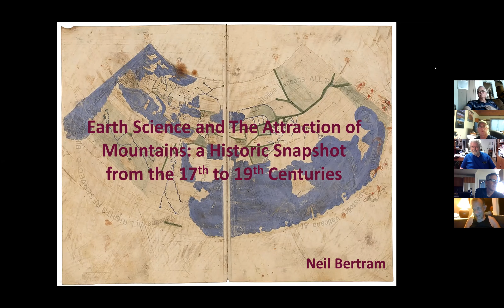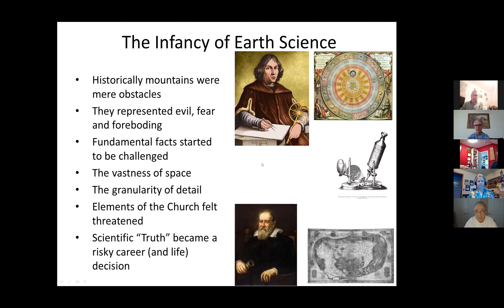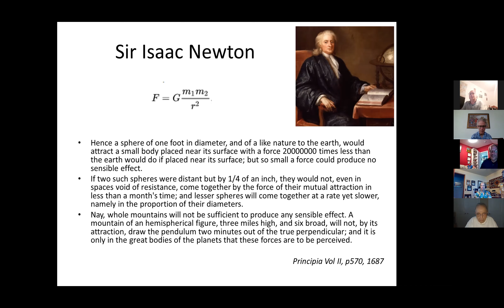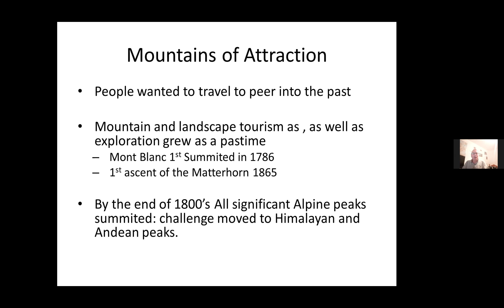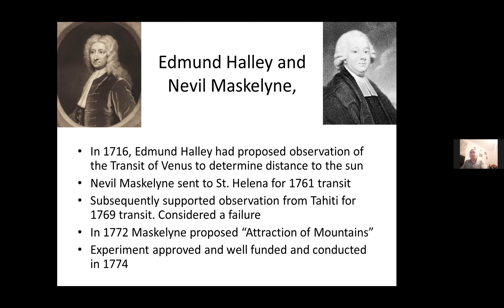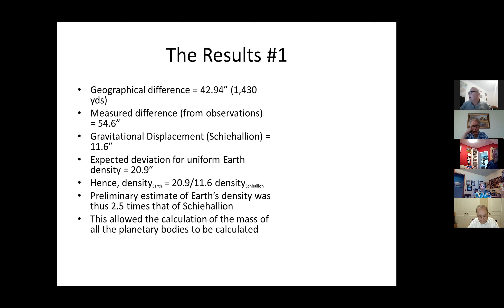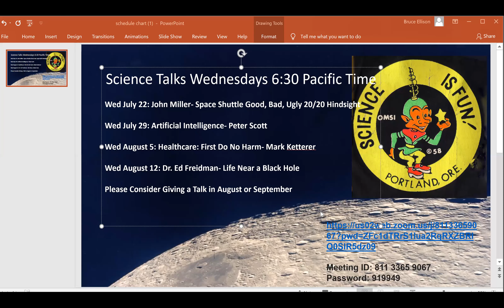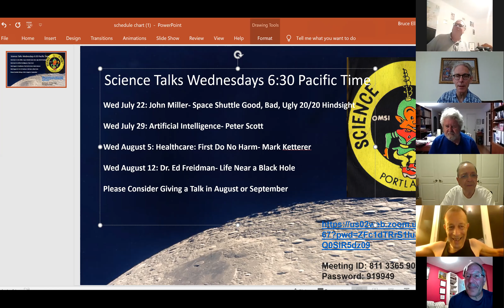Earth Science and the Attraction of Mountains: Planetary Science and its Behavioural Influence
Whilst belief in a flat Earth was largely dispelled many, many centuries ago, theories of an ancient, evolving Earth only gained acceptance less than 250 years ago. This talk will take a whistle stop tour through the main protagonists’ theories converging to the late 18th century view which generally remains accepted today. We will also cover empirical determination of the mass of the Earth and how public attitudes were affected by the developing understanding of Planet Earth.